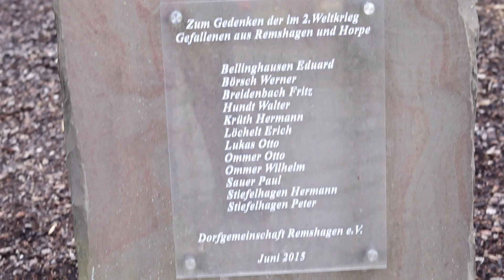The Living Deads On The Streets of Europe | The European Mass Burial Ground For Africans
The European Mass Burial Ground, The Living deads on the streets of Europe

How men REJECTED me because of Osu (outcast) Tradition in Biafra Land.

Hope you enjoyed the video? Kindly get the

LINK TO BUY ITEMS USED IN THIS VIDEO:

KESSER YOGAMAT

Medion Airfryer

Water bottle

Smoothie blender

Weightloss porridge

Ring light

Vegetable steamer